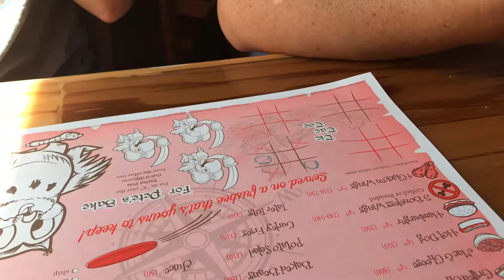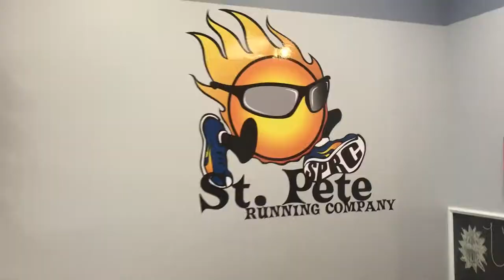Coach Hailey: Episode 6